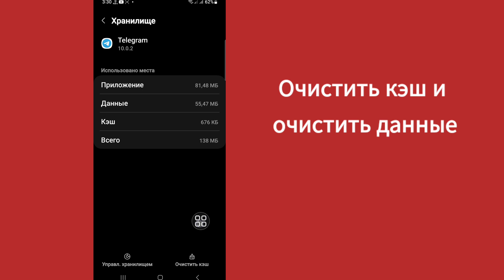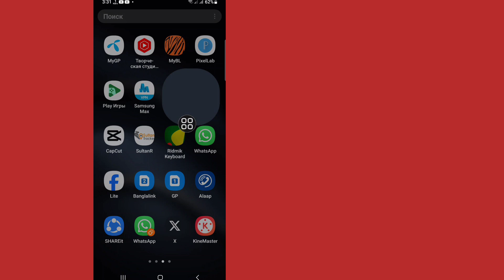Как исправить Произошла внутренняя ошибка. Пожалуйста, попробуйте еще раз Телеграм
Привет друзья, добро пожаловать обратно на мой канал.  В этом видео я покажу вам (Как исправить: Произошла внутренняя ошибка. Повторите попытку в Telegram).

  Спасибо всем за просмотр.  Если это